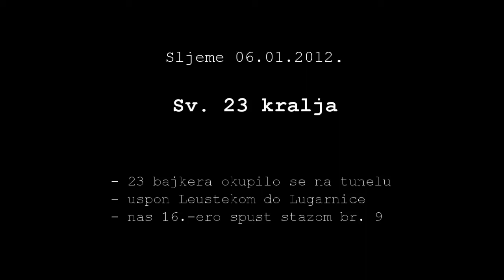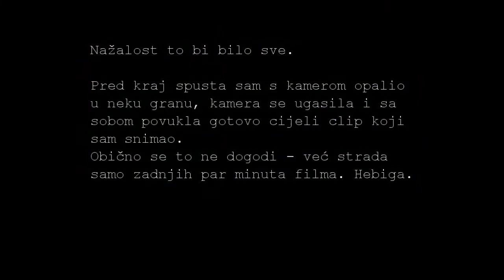2012-01-06 Sljeme, Sv. 23 kralja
Odlicno otvaranje godine. Kod tunela se skupilo 23 biciklista.
Vrijeme za voznju odlicno.
Uspon Leustekom, pauza u Lugarnici pa spust stazom br. 9 (nas 16-ero).
Pred kraj spusta sam kamerom opalio u neku granu, kamera se ugasila i za sobom povukla vecinu clipa koji se tada snimao...tak da fali skoro cijela 9-ka...ali duh prve voznje u 2012. je prisutan :)